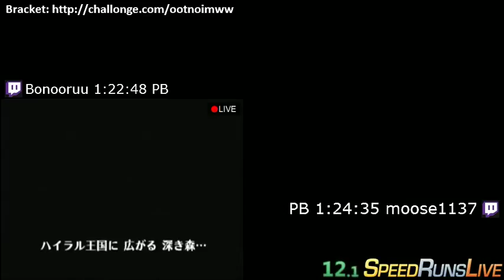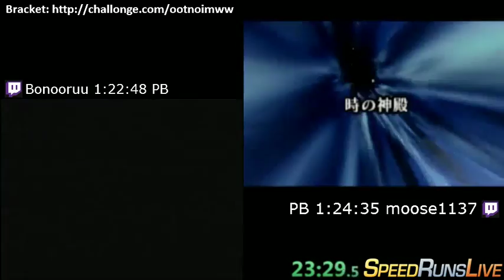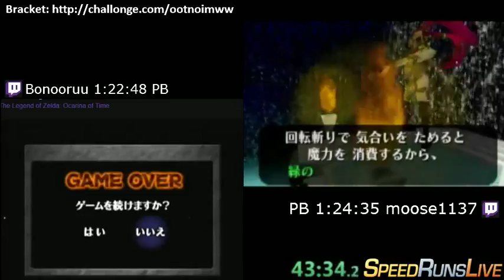OoT tournament Moose VS Bonooru winners semis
tight race !!